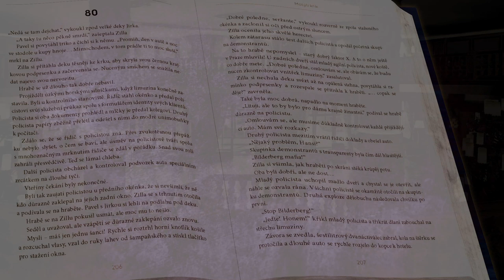Motýlí křik - Jan Tománek | reakce a recenze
Strhující thriller Jana Tománka - autora Kozího příběhu. Kniha, kterou neodložíte dokud nezjistíte, jaká je skutečná pravda o běhu světa...
Jan Tománek je režisér, scénárista a producent divácky úspěšných animovaných filmů Kozí příběh, za které získal řadu mezinárodních filmových cen a byl nominován i na Českého lva. Kniha Motýlí křik je jeho prvním vydaným románem.